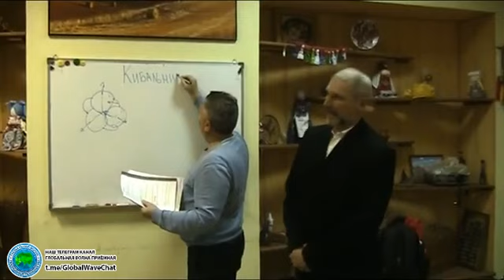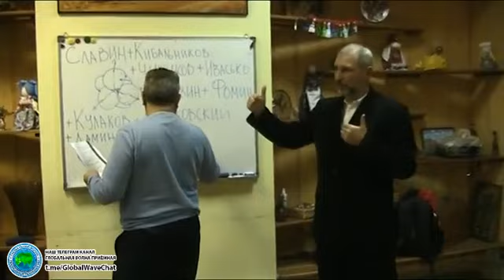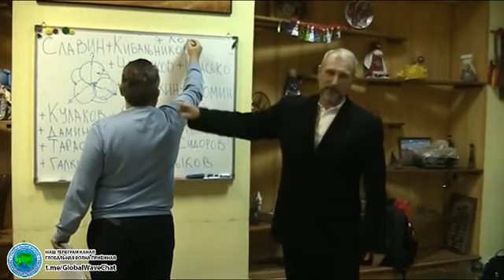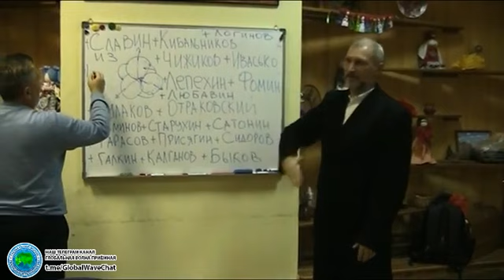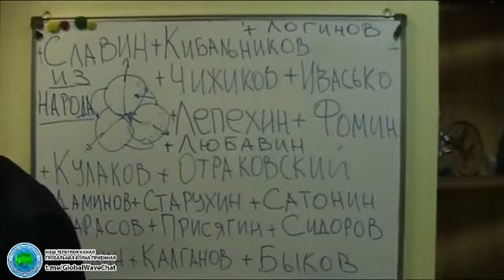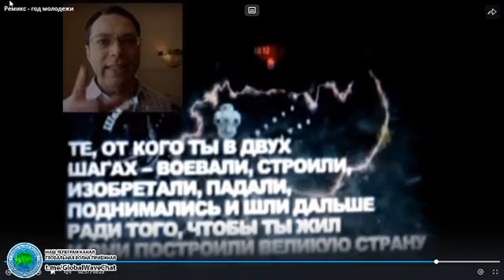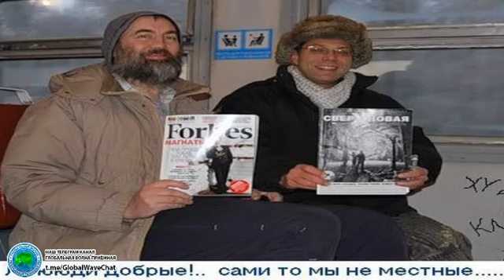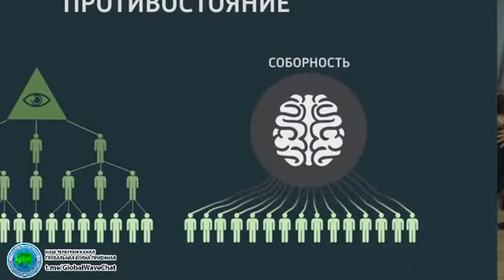материнство в трудовой стаж - для кандидатов в Президенты- Динамическая соборность-Глобальная волна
Тайминг:
Про ЭФИР и Женщин для кандидатов в Президенты- Динамическая соборность-Глобальная волна
00:00:00 Выступление кандидатов
• В видео представлены выступления кандидатов в кандидаты на выборах.

• Обсуждаются различные идеи и предложения, связанные с увеличением народонаселения, счастьем человека и созданием райских условий на планете.

00:02:57 Обсуждение целеполагания государства
• Обсуждается важность целеполагания государства и увеличения народонаселения.

• Упоминается новая научная парадигма, связанная с получением энергии и материи из окружающего пространства.

00:07:20 Роль женщин в политике
• Обсуждается роль женщин в политике и их способность выступать заказчиками идеального образа будущего.

• Предлагается использовать женщин как заказчиков политики, чтобы создать условия для поддержки самовыдвиженцев.

00:10:09 Интернет и выборы
• Упоминается возможность использования интернета для выхода за пределы России и создания условий для самовыдвиженцев.

• Обсуждается сложность бюрократических процедур и необходимость использования новых технологий для решения этой проблемы.

00:11:45 Обсуждение социальных программ и энергетики
• Спикер обсуждает социальные программы и энергетику, подчеркивая, что общество должно ставить перед собой задачу прекращения эксплуатации человека человеком и убийства собственного биологического вида.

• Он говорит о том, что Россия обладает технологией, которая может позволить стране стать раем на планете, если общество будет ориентироваться на эту технологию и прекратит эксплуатацию человека.

00:15:48 Обсуждение искусственного интеллекта и женщин-амбассадоров
• Спикер критикует использование искусственного интеллекта для решения социальных проблем, утверждая, что он не способен предоставить правдивую информацию.

• Он подчеркивает, что женщины-амбассадоры могут стать ключевыми фигурами в обществе, способными привлечь внимание к социальным проблемам и помочь в их решении.

00:22:20 Обсуждение календаря и влияния на систему
• Спикер предлагает скорректировать календарь в России, чтобы он соответствовал лунным циклам и учитывал интересы женщин.

• Он утверждает, что это может стать важным шагом в привлечении внимания женщин к социальным проблемам и в создании института эфира.

00:24:45 Обсуждение идей и предложений
• Участники обсуждают идеи и предложения, которые были высказаны в ходе дискуссии.

• Обсуждаются вопросы о том, как можно обеспечить население работой и доходами, а также о том, как можно улучшить качество жизни людей.

00:31:11 Обсуждение ценностей и выборов
• Участники обсуждают важность ценностей и их влияние на выборы.

• Обсуждается идея о том, что выборы могут стать платформой для продвижения новых идей и ценностей.

00:35:33 Заключение
• Участники подводят итоги дискуссии и обсуждают важность привлечения миллиардов людей к участию в выборах.

• Обсуждается идея о том, что через выборы можно привлечь внимание к новым идеям и ценностям, которые могут изменить мир.

00:37:15 Обсуждение идей и предложений
• Участники обсуждают идеи и предложения, связанные с использованием блокчейна, женской мотивации и созданием коалиции из кандидатов и самовыдвиженцев.

• Предлагается создать коалицию народной воли, которая будет работать над единой программой и использовать тактику победы.

00:41:30 Создание коалиции и выбор кандидатов
• Участники обсуждают создание коалиции из самовыдвиженцев и возможность использования тактики победы для привлечения других людей.

• Предлагается создать коалиционное и конституционное правительство, а также выдвинуть кандидатов на пятьсот человек.

00:45:39 Завершение обсуждения и благодарность
• Участники благодарят друг друга за участие в обсуждении и поддержку идей.

• В заключение, участники обсуждают важность не бояться смерти и расслабляться перед ней.

 00:49:00 Призыв к действию
• Автор призывает к объединению и признанию ошибок, чтобы начать исправлять ситуацию и создать социально ориентированное государство.

• Он также призывает к использованию прорывных технологий для создания качественной жизни и бесплатного здравоохранения для каждого гражданина.

00:56:00 Заключение
• В заключение автор подчеркивает важность сакральной геометрии природы и ее влияние на нашу жизнь.

• Он призывает к тому, чтобы красота спасла мир и чтобы каждый из нас осознавал свою ответственность за свою жизнь и судьбу.